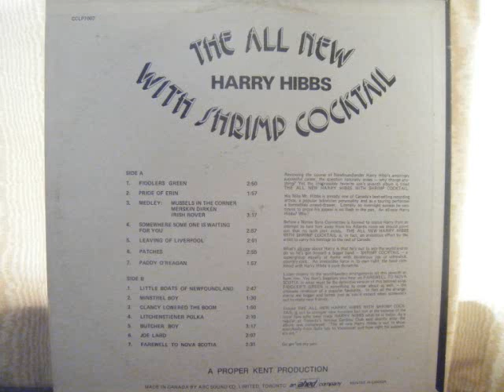patches.wmv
harry hibbs